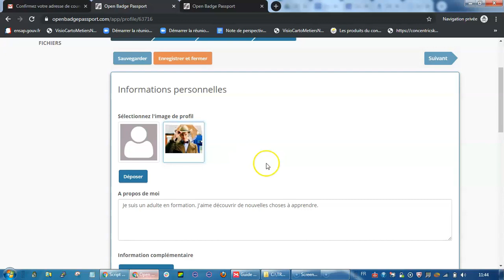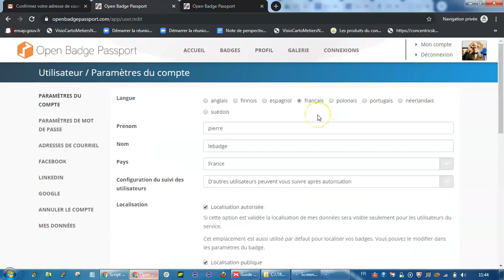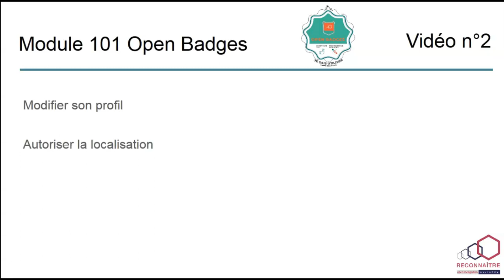[MODULE] Avant d'obtenir son premier badge... #2